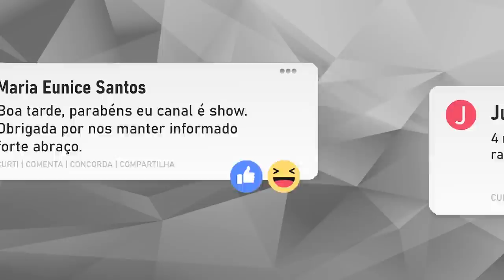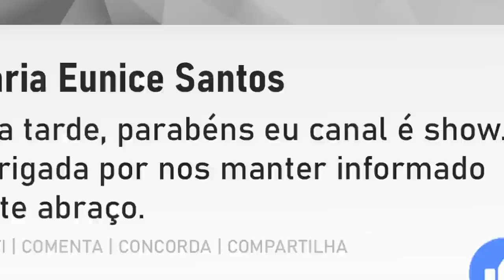URGENTE MORRE GRANDE NOME DA MÚSICA • NETO DETONA SÍLVIO SANTOS • ELIANA DESABAFA • JORNALISTA SOFRE